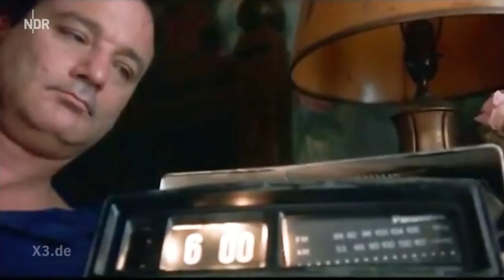Lasst Christmas das Radio aus! - Jahresrückblick 2018 als Song | extra 3 | NDR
Wir wünschen unseren Zuschauern, dass ihr Weihnachtsfest und das neue Jahr mehr drauf haben als das verrückte 2018. Hier der musikalische Rückblick auf das alte Jahr.